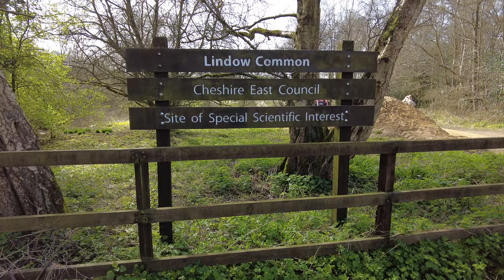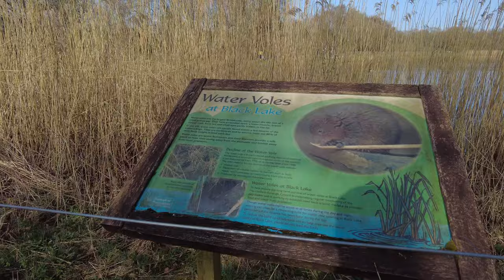Lindow common wilmslow Cheshire 4k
a nice relaxing walk at black lake wilmslow